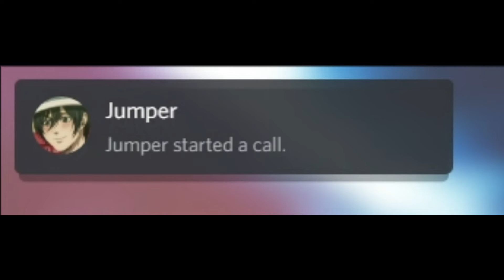como farmar gold no brawlhalla e xp de personagem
▬▬▬▬▬▬▬▬▬▬▬▬ஜ۩۞۩ஜ▬▬▬▬▬▬▬▬▬▬▬▬▬
▁ ▂ ▃ ▄ ▅ ▆ LEIA A DESCRIÇÃO DO VÍDEO ▆ ▅ ▄ ▃ ▂ ▁
▬▬▬▬▬▬▬▬▬▬▬▬ஜ۩۞۩ஜ▬▬▬▬▬▬▬▬▬▬▬▬▬

da like e compartilha